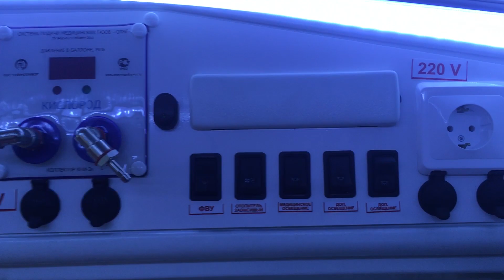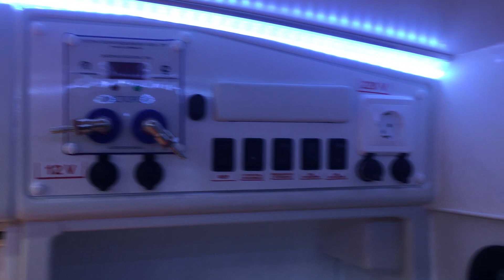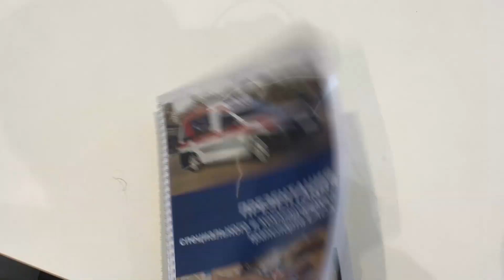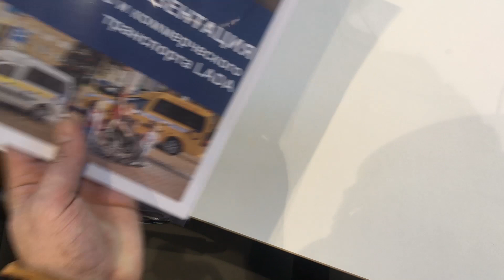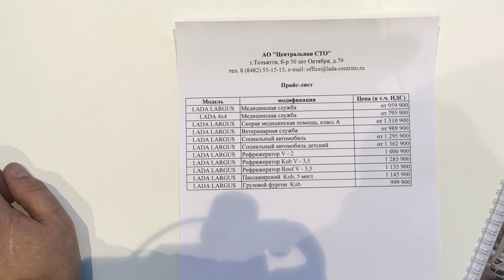Какие LADA Largus нужны для спасения людей | Обзор медицинского LADA Largus для скорой помощи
LADA Largus стал действительно популярным автомобилей среди экстренных служб. На его базе произвели массу автомобилей помогающих жителям России. В этом видео мы детально познакомимся с минивэном переоборудованным для скорой медицинской помощи.